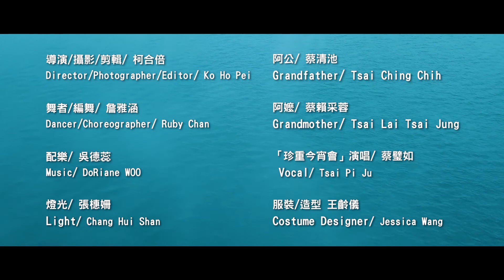《愛人》Island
故事大綱：
拉魯島(Lalu)，傳說中為邵族祖先靈魂安息之處，位於台灣南投縣日月潭中央的小島，在921大地震與長期波浪沖蝕的影響，拉魯島面積越來越小，人們決定用填土工程，維持拉魯島的存在，不至於被淹沒。
一對老夫妻在醫院裡，太太由於裝上鼻胃管，說話不清楚，先生的雙耳都有重聽，平日先生照顧太太時，先生只能說，太太只能聽，先生聽不懂太太的話，太太也無法說出心裡的話。

Story Content
According to the legends of the indigeneous Taiwanese Thao tribe, the island of Lalu is the traditional resting place of their ancestors. The island is situated in the middle of the famous Sun Moon Lake, in the province of Nantou.
Ever since the massive earthquake of September 21 in 1999, and longterm washout by waves, Lalu had been suffering significant soil erosion - putting the island at risk of disappearing into the lake altogether. Local people moved quickly to try and protect the island by replacing the lost soil.
At the hospital, there is an old couple. The elderly woman is fed through tubes, and cannot communicate clearly; her husband is hard of hearing. He does his best to look after his wife each day. While he can speak to her, she can only listen. He can't understand what she's trying to say. And his wife can't articulate what she wants.

導演/攝影/剪輯/  柯合倍
Director/Photographer/Editor/ Ko Ho Pei

舞者/編舞/ 詹雅涵
Dancer/Choreographer/ Ruby Chan

配樂/ 吳德蕊
Music/ DoRiane WOO

燈光/ 張橞姍
Light/ Chang Hui Shan

阿公/ 蔡清池
Grandfather/ Tsai Ching Chih

阿嬤/ 蔡賴采蓉
Grandmother/ Tsai Lai Tsai Jung

「珍重今宵會」演唱/ 蔡璧如
Vocal/ Tsai Pi Ju

服裝/造型 王齡儀
Costume Designer/ Jessica Wang

蔡璧如   蔡芳美   蔡淑惠   蔡俊明   蔡芳華   詹德寬   王琪慧
張家榕   宋家禕   江翠巒   杜志明   林躬德   左英姿   莊惠臻Cora Chuang
左典修Alan Tso    江秋逸Van Van
張慧瑛Hui Ying Chang    張乃文Amanda Chang   陳怡虹Iris Chen
Haven Tan      Chris Yang      Dennis Yang      Vicky Tzeng
Esther Yu      Claire Hsu      Kevin Lin        Porica Yeh
Cora Chuang    Carol Chung     Nicole Chen      Xin Hong Liu
James To       Doris Chen